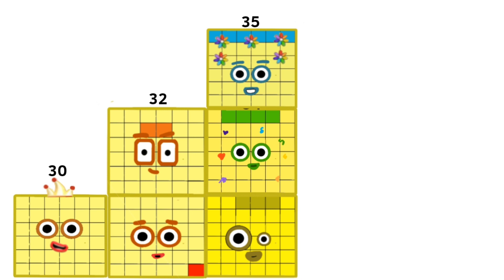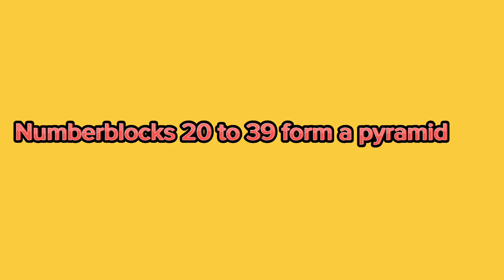Numberblocks square 20 to 29 and 30 to 39 in the shape of a pyramid